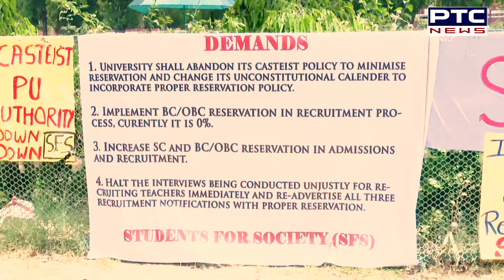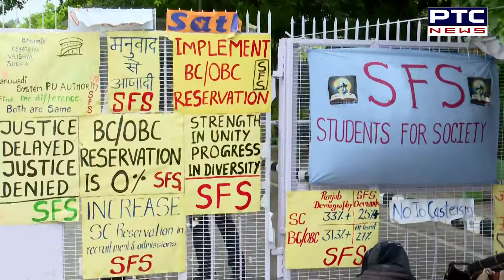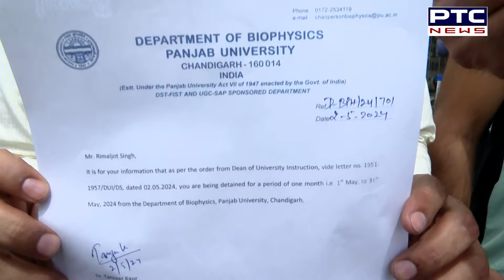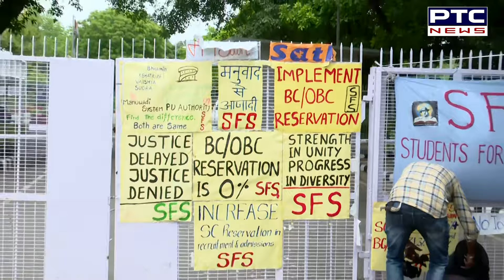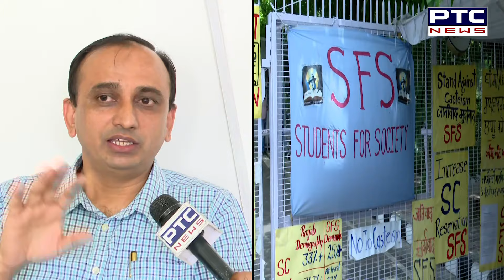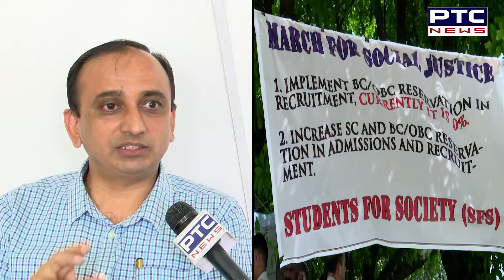PU ’ਚ ਰਾਖਵਾਂਕਰਨ ਪਾਲਿਸੀ ਨੂੰ ਲੈਕੇ ਪ੍ਰਦਰਸ਼ਨ, 7 ਵਿਦਿਆਰਥੀਆਂ ਨੂੰ ਕੀਤਾ ਰੈਸਟੀਗੇਟ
PU ’ਚ ਰਾਖਵਾਂਕਰਨ ਪਾਲਿਸੀ ਨੂੰ ਲੈਕੇ ਪ੍ਰਦਰਸ਼ਨ
ਪੰਜਾਬ ਯੂਨੀਵਰਸਿਟੀ ਨਹੀਂ ਮੰਨ ਰਹੀ ਇਹ ਪਾਲਿਸੀ- ਵਿਦਿਆਰਥੀ
7 ਵਿਦਿਆਰਥੀਆਂ ਨੂੰ ਕੀਤਾ ਰੈਸਟੀਕੇਟ
ਰੈਸਟੀਗੇਟ ਕੀਤੇ ਵਿਦਿਆਰਥੀਆਂ  ਨੂੰ ਲੈਕੇ ਬਾਕੀ ਵਿਦਿਆਰਥੀਆਂ ’ਚ ਰੋਸ